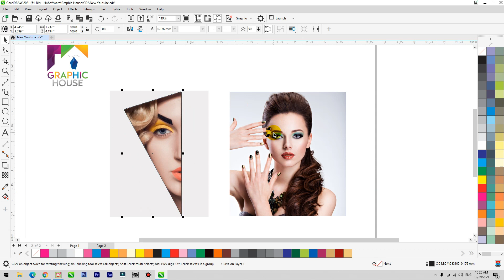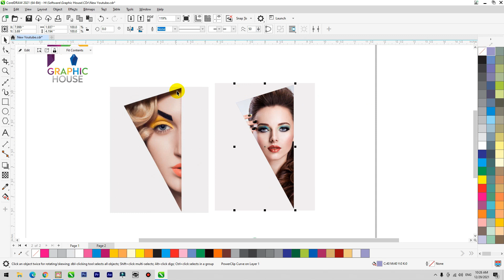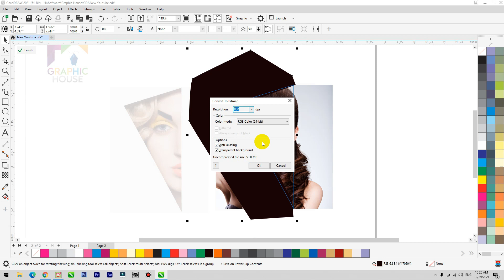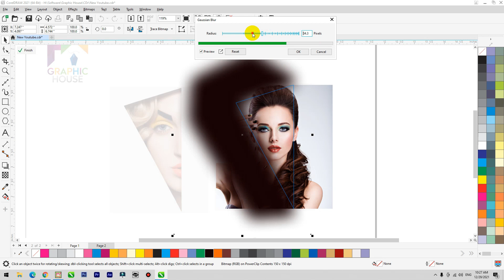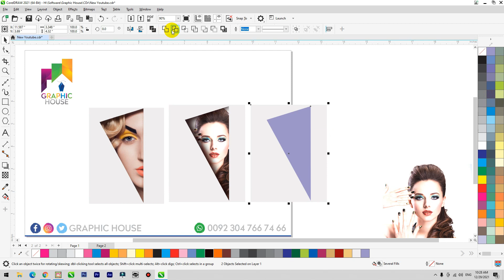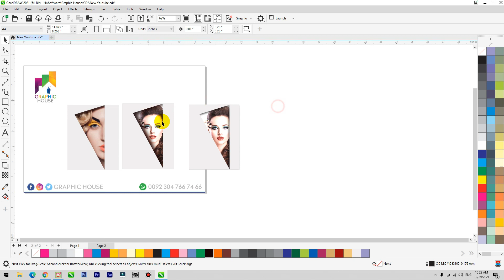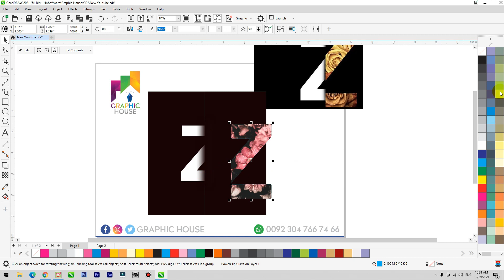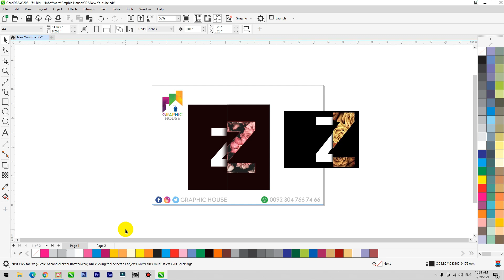Coreldraw Tutorial | Easy Learn Graphic Hack Design in Coreldraw || Graphic House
Friends! My channel is home to professional graphics. I learn a lot in a short time.

coreldraw tutorial
corel darw design tips
corel design
cdr files
graphichouse
graphic banner
beautiful tips
tips design